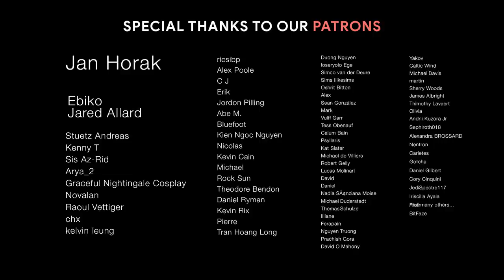PRINCESS OF THE OCEAN| Relaxing Beautiful Emotional Piano Music Mix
Album: The Measure Of Moments
Track:
00:00 Rain Wheel
03:40 No Doubt
06:45 From Above
09:36 Aurora Cobblestones
12:28 Broken Down Upright
15:51 Picturesque
18:36 Orphan House
21:56 Like Clockwork but Gentler
24:54 Princess of Meropis
28:54 Out of an Egg
31:43 Pliant Body
35:07 Undersea Walk

→Animated by Various Aritst
Edited by : Tuan Phong